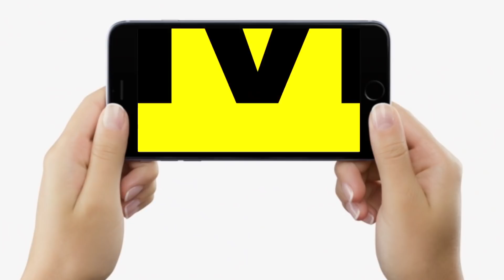Prashant Kishor ने क्यों बोला, मुझे नहीं लगता ED - CBI से डर, Bihar के लिए लड़ेंगे, चाहे अब जो भी हो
देखिए वीडियो, प्रशांत किशोर ने क्यों कहा, उन्हें कभी डर नहीं लगता ईडी - सीबीआई से, अब तो लड़ना ही लड़ना है, चाहे जो भी हो.

Prashant Kishor ने क्यों बोला, मुझे नहीं लगता ED - CBI से डर, Bihar के लिए लड़ेंगे, चाहे अब जो भी हो | Bihar News | LiveCities